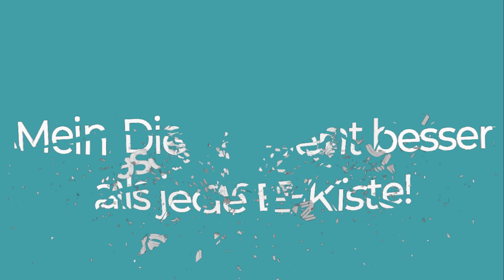Mythos 1: Mein Diesel zieht besser als jede E-Kiste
Über E-Lkw kursieren viele Mythen, Vorurteile und Urteile. Aber ist an diesen ganzen – vor allem negativen – Meinungen etwas dran?

eurotransportTV und Mercedes-Benz Trucks sind den wichtigsten zehn Mythen über E-Lkw auf den Grund gegangen. In diesem ersten Video unserer kleinen Serie geht es darum, dass E-Lkw angeblich nicht so gut „ziehen“ wie ein vergleichbarer Diesel. Hier wollen wir nicht zu viel verraten, sondern geben nur einen kleinen Tipp: Glaube nicht alles, was du denkst. Denn erst wenn man mal einen der viel gescholtenen E-Trucks selbst gefahren ist, kann man sich ein Urteil bilden. Auch für Kritiker könnte sich also ein Blick in unserer Video lohnen.

"Zehn Mythen über E-Lkw" powered with Mercedes-Benz Trucks.